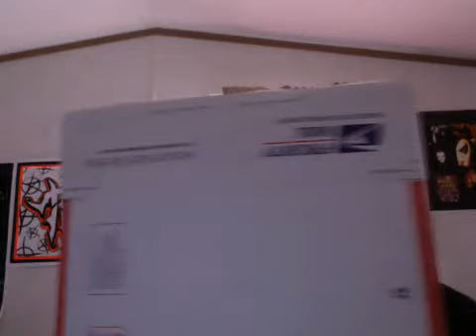Hooking Up A Ninja (The Box-ing)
Why? Because we're FAMILY.